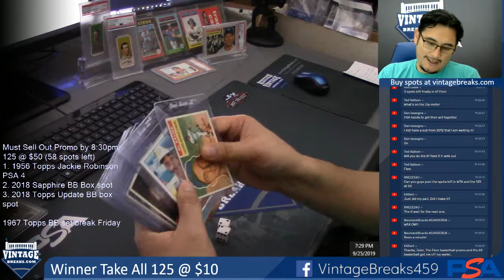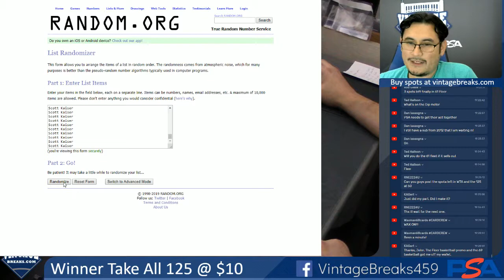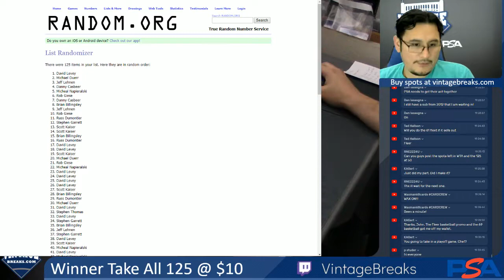09-25-19 Winner Take All 125 @ $10